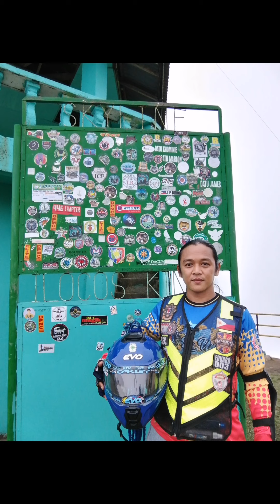Skyline in Quirino Ilocos Sur